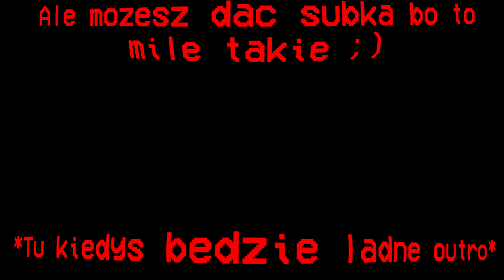NOWY DOM, GLITCH SYRENA I PIERWSZE BARA-BARA 😳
ry-u-chy-a-ni-i-e

*Andzika76
*Andziacool324
*Weroniczqa123
*AnetWeronik
*Hell Gurl
*DripkiAneci
*TymczasowaAnecia

PROGRAMY 💻
Montaż: Vegas pro 15
Nagrywam: OBS
Miniaturka: Vegas pro 15